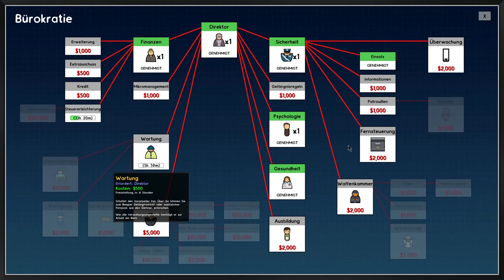♜Lets Play Prison Architect♜– 004 ❖Besucherraum ist ein Traum❖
Prison Architect Lets Play indem ich nur ein bisschen casuel rumspiele. Keine besonderen Skills oder so, einfach nur spielen. ☺

Prison Architect ist ein Aufbaustrategie-Computerspiel, in welchem der Spieler die Aufgabe hat, ein Gefängnis aufzubauen und zu verwalten.

« SPIELE-INFORMATIONEN »
Prison Architect
Entwickler: Introversion Software, Paradox Interactive, Double Eleven
Plattform PlayStation 4, Android, Xbox One, Nintendo Switch, Microsoft Windows, Xbox 360, Mac OS, Linux, macOS